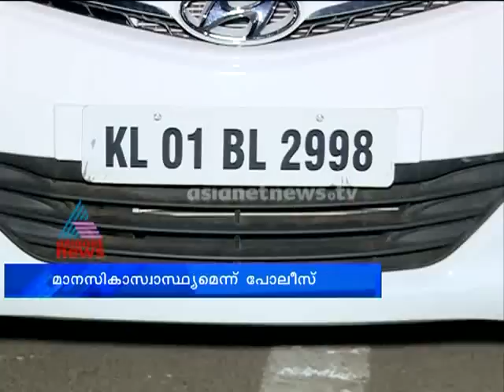Woman Lives Three Days in a Car | മൂന്ന് ദിവസമായി കാറിൽ കഴിഞ്ഞ സ്ത്രി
മൂന്ന് ദിവസമായി കാറിൽ കഴിഞ്ഞ സ്ത്രി; തിരിഞ്ഞ് നോക്കാതെ പൊലീസ്